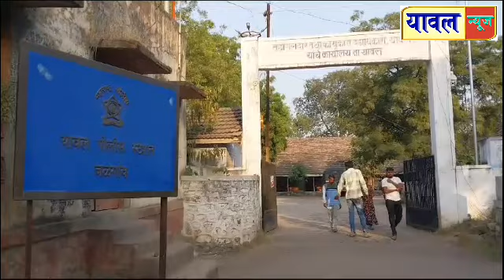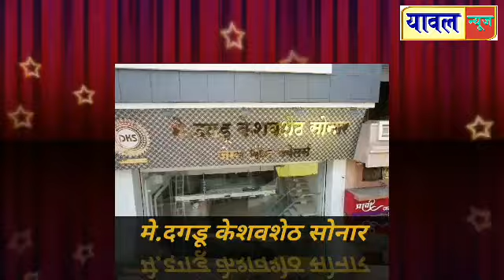वढोदा येथे घरफोडी, अज्ञात चोट्याने रोख रक्कमेसह दोन लाख 24 हजाराचा मुद्देमाल लांबवला,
वढोदा येथे घरफोडी, अज्ञात चोट्याने रोख रक्कमेसह दोन लाख २४ हजाराचा मुद्देमाल लांबवला, यावल पोलिसात गुन्हा दाखल